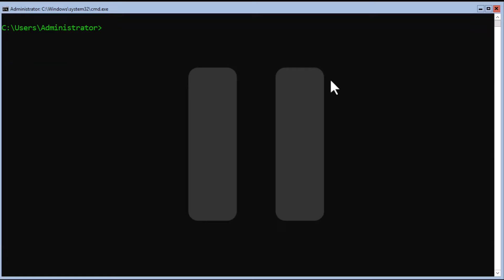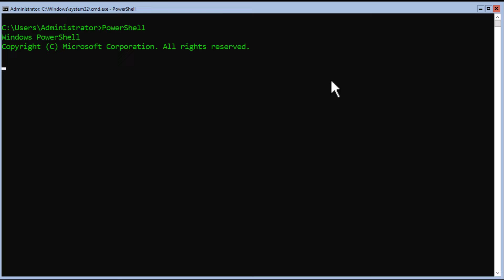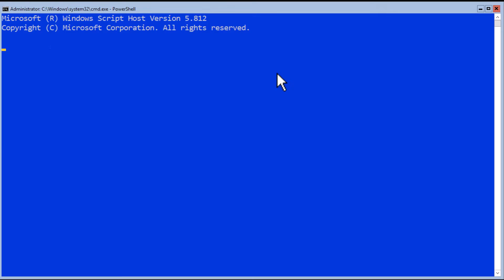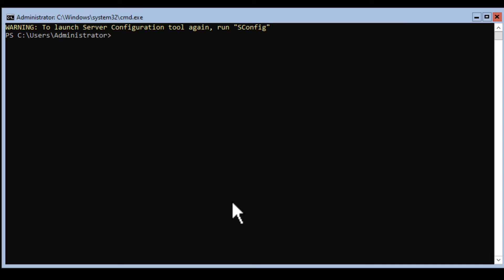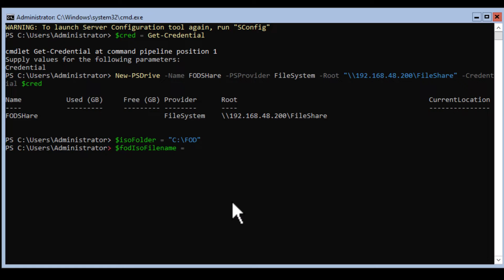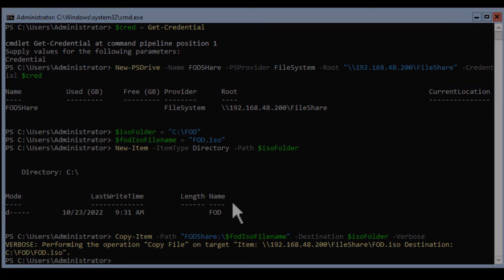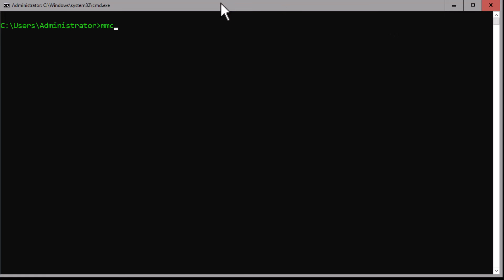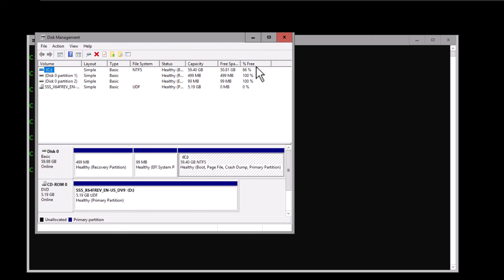How to add interface to your Server Core and Increase Application Compatibility | Feature on Demand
You can add interface to your Server core and Increase Server Core Application Compatibility by adding Feature on Demand package to Server Core 2022 FOD?

The Server Core App Compatibility Feature on Demand (FOD) is an optional feature package that can be added to Server Core installations of Windows Server (starting with Windows Server 2019) or Windows Server Semi-Annual Channel installations at any time.

Why install the App Compatibility FOD?
App Compatibility, a Feature on Demand for Server Core, significantly improves the app compatibility of the Server Core installation option by including a subset of binaries and packages from the Server with Desktop Experience installation option, but without adding the graphical environment.
This optional package is available on a separate ISO, or from Windows Update, but can only be added to Server Core installations and images.

How to get the App Compatibility FOD?
You can either get this package online though windows update website or download the image separately and add it offline if your server does not have access to the internet.
I will show you how to install the feature online and in the description, I will write all the commands and steps needed to install it offline.

After you install the Feature on Demand, you will notice that some consoles and GUI's would be available on your server core. Consoles like
MMC, Event Viewer, PowerShell_ISE and even file explorer.

The two primary values the App Compatibility FOD provides are:
 1. Increases the compatibility of Server Core for server applications that are already in market or have already been developed by organizations and deployed.
 2. Assists with providing OS components and increased app compatibility of software tools used in acute troubleshooting and debugging scenarios.

Components that are available as part of Server Core App Compatibility FOD include:
 • MMC
 • Event Viewer (EventVwr.msc)
 • Performance Monitor (PerfMon.exe)
 • Recourse Monitor (Resmon.exe)
 • Device Manager (Devmgmt.msc)
 • File Explorer (expolorer.exe)
 • Windows PowerShell (Powershell_ISE.exe)
 • Disk Management (Diskmgmt.msc)
 • Failover Clusrer (CluAdmin.msc)
 • Hyper-V Manager (virtmgmt.msc)

Installing the App Compatibility Feature on Demand
Note:
Only install on Windows Server Core and don't try to install FOD to Server with desktop experience
For Server 2022, Ensure you have installed 2022-01 CU update KB5009608 or later.
To verify, check your OS build number and it should be greater than 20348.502.

Install online:
Add-WindowsCapability -Online -Name ServerCore.AppCompatibility 0.0.1.0

Install Offline:
 1. Download the Windows Server Language and Optional Features ISO image file, and copy it to shared network location (you can also get it from the evaluation center) or use this link:
 2. Sign in with a user that has administrative rights
 3. Mount the ISO by using the New-PSDrive PowerShell command
  $credential = Get-Credential

  New-PSDrive -Name FODShare -PSProvider FileSystem -Root "\\server\share" -Credential $credential
 Copy FOD ISO to local folder
 $isoFolder = "C:\FODs"
 $fodIsoFilename = "FOD_ISO_filename.iso"

 New-Item -ItemType Directory -Path $isoFolder
 Copy-Item -Path "FODShare:\$fodIsoFilename" -Destination $isoFolder -Verbose

 Mount commands
 $fodIso = Mount-DiskImage -ImagePath "$isoFolder\$fodIsoFilename"

 get the drive letter that the FOD ISO has been mounted to
 $fodDriveLetter = ($fodIso | Get-Volume).DriveLetter

Run the following command (For Server 2022):
Add-WindowsCapability -Online -Name ServerCore.AppCompatibility 0.0.1.0 -Source ${fodDriveLetter}:\LanguagesAndOptionalFeatures\ -LimitAccess

For previous versions of Windows Server:
Add-WindowsCapability -Online -Name ServerCore.AppCompatibility 0.0.1.0 -Source ${fodDriveLetter}:\ -LimitAccess

⌚ Timestamps:
00:00 Intro
02:26 Install Online
03:13 Install Offline
03:31 Download Iso
03:56 Step 1: Map Network Drive
04:58 Step 2: Copy ISO file to Server Core
06:13 Step 3: Mount the ISO and Get the Drive Letter
06:34 Step 4: Install Package
07:13 Testing